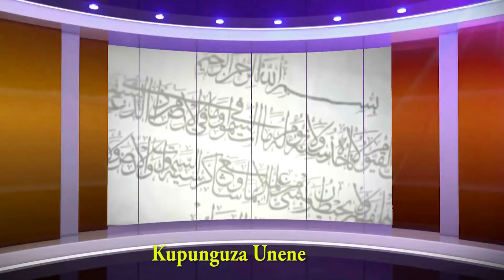SHEIKH OTHMANI - DAWA YA KUPUNGUZA UNENE